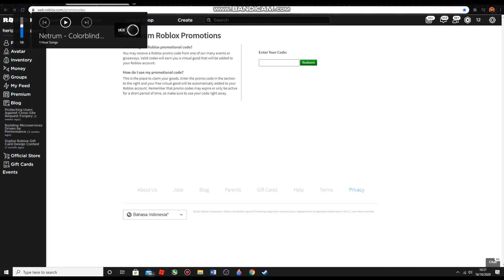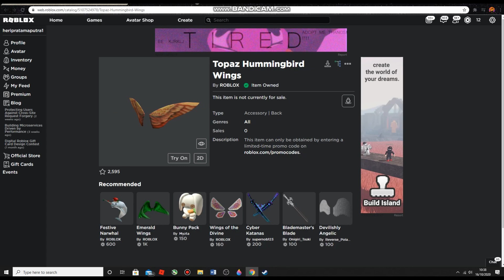[PROMO CODE] How to get TOPAZ HUMMINGBIRD WINGS! [ROBLOX]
Nickname:heripratamaputra1

Social Media Link:

-andi.herirblx
-andi.heri01

What is Roblox? Roblox is an online virtual playground and workshop, where the children of all ages can safely interact,create,have fun,and learn. This is unique because almost everything in roblox is designed and built by community members. Roblox is designed for children aged 8 to 18 years, but is open to people of all ages. By participating and by making cool items, roblox members can earn special badges and a roblox currency called robux. They can use robux to shop in online catalogs for buy avatar clothes and accessories